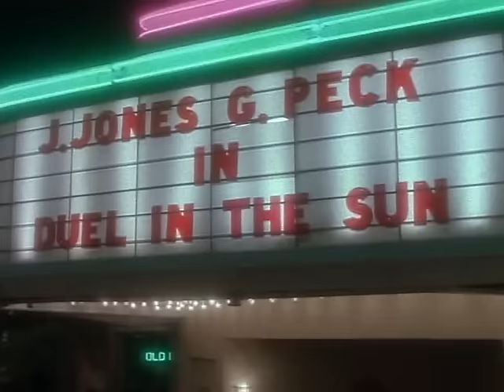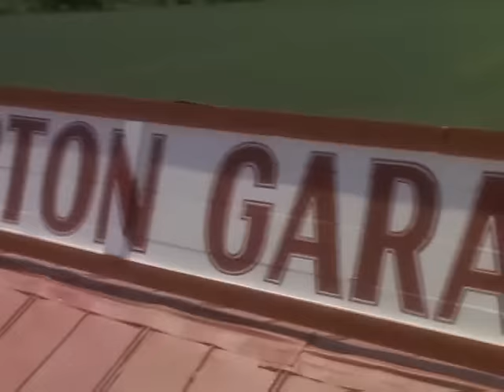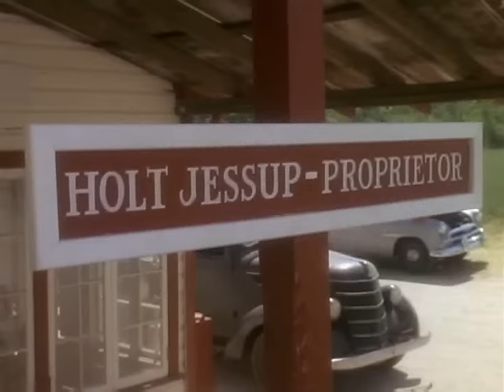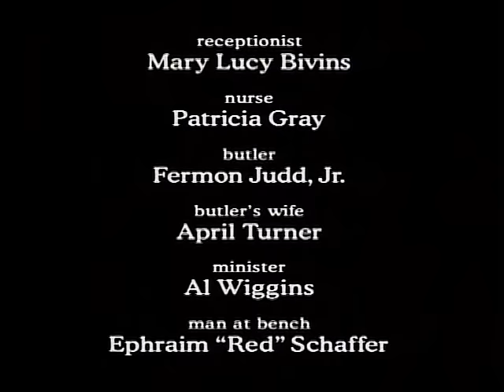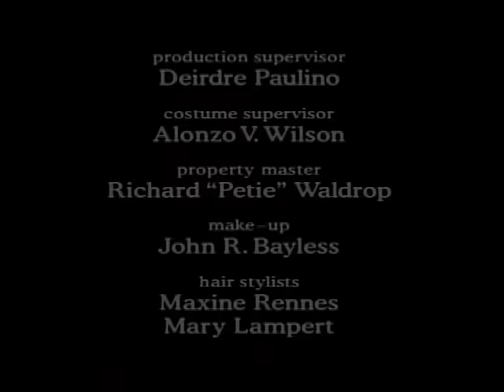1996 Sophie and the Moonhanger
TV movie starring Patricia Richardson and Lynn Whitfield